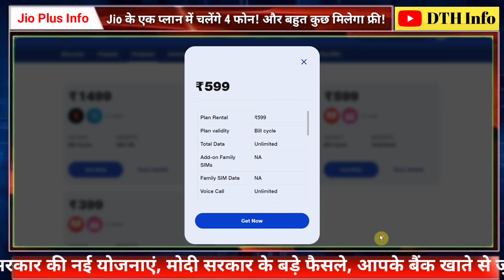Jio के एक Plan में चलेंगे 4 फोन; Data, Netflix, Amazon Prime सब फ्री !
Reliance Jio launches postpaid family plans Jio Plus with free Netflix, Amazon Prime. Know all details in the video.